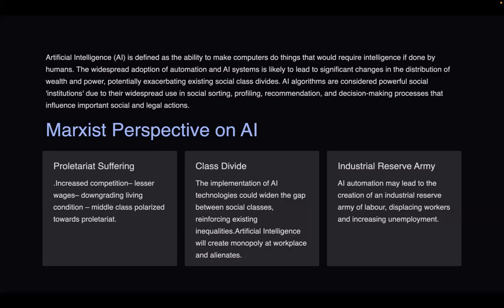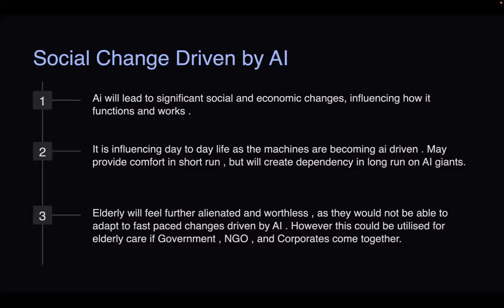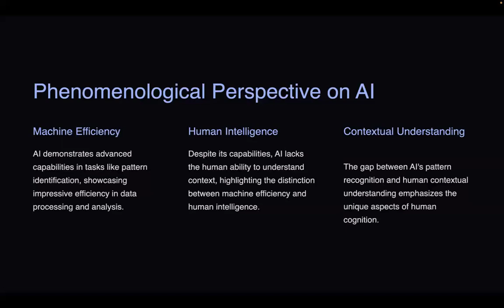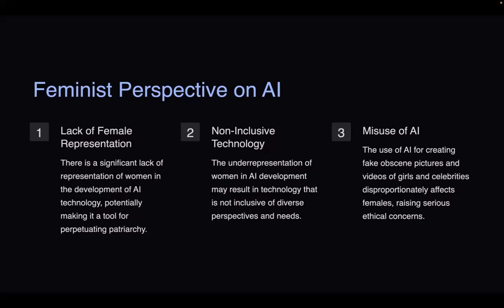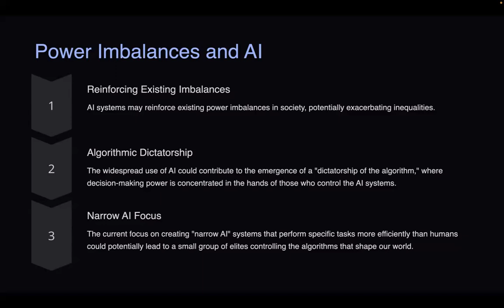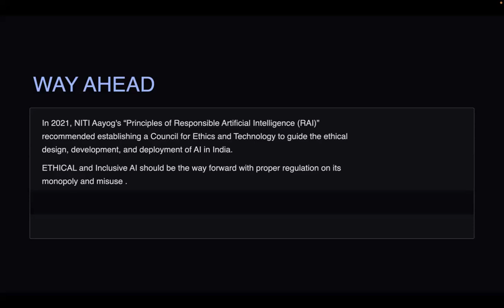Sociological Analysis of AI | Sociology current series | Lecture-3 | Aditya sir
In this video we will analyse sociological Impact of AI which is part of "Technology and Social Change "